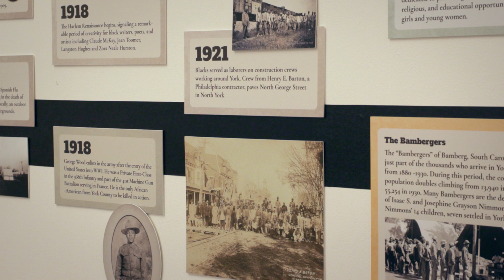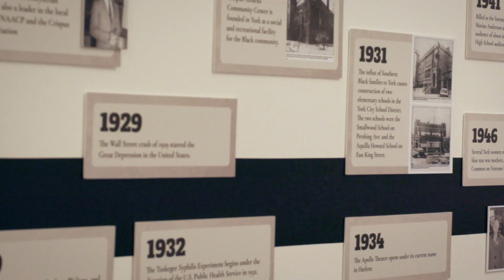Ophelia Chambliss, the History Center's 2023 Heritage Profile Award recipient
The York County History Center recognized Ophelia Chambliss during its 2023 Annual Meeting and Awards event on Sept. 14. Ophelia developed for the History Center the Essential Pieces exhibit, a timeline that highlights significant events and people in York County's Black community. She has also been an advocate for history and the History Center in her role as a commissioner with the Pennsylvania Historical and Museum Commission.